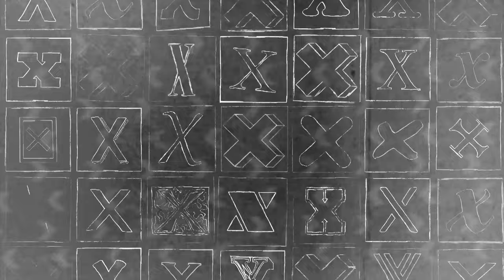Finding Hope in Hopelessness | Peta Murchinson | TEDxSydney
We like to think that we are one in a million, but what happens when that’s exactly the news that you don’t want to hear? Peta’s extraordinary story and that of her family is one that is desperately sad, but it has forced her to connect with others in ways she could never have expected.

Peta Murchison is a mother dedicated to raising awareness for Batten Disease - a rare degenerative genetic disease that affects otherwise healthy children who can sing, dance and bounce. From a young age affected kids start to lose their ability to walk, talk, see and smile. There is no cure for children affected and it will eventually take their lives. Awareness and research into this rare disease is imperative to find a cure.